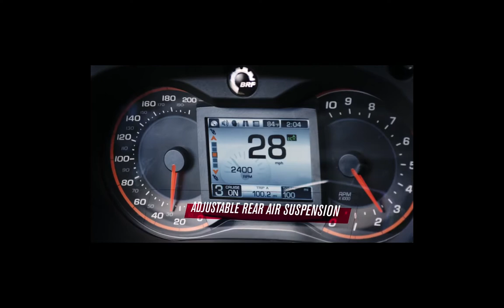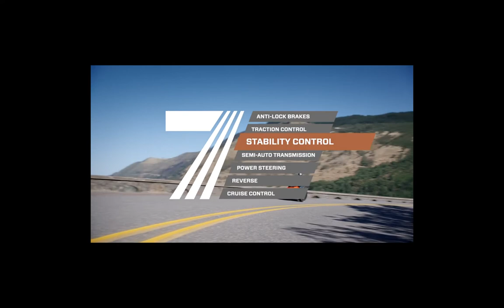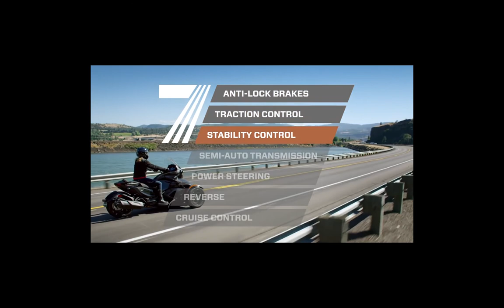CAN-AM. BRP Spyder 2016 Модельный ряд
На главном мотофестивале Америки, в Стурджисе, компания BRP представит обновлённый родстер Can-Am Spyder F3 Spercial Series 2016 модельного года, однако никаких секретов не осталось уже сейчас.